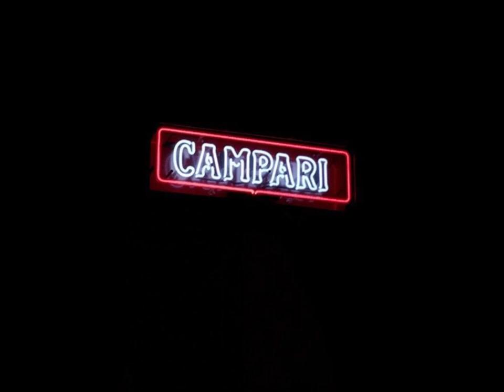LAGK X CHICO - CAMPARI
Prod: Bass Marine Beatz
Rec at : @Lagk's couch
Mix/Master: Producer X